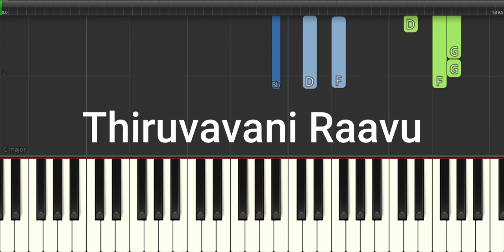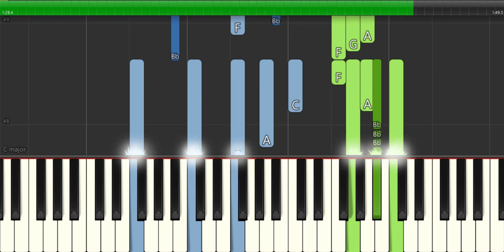Thiruvavani Raavu | Jacobinte Swargarajyam | Piano Tutorial | Sreyas MJ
Also send me DM on instagram for tutorials and song suggestions.